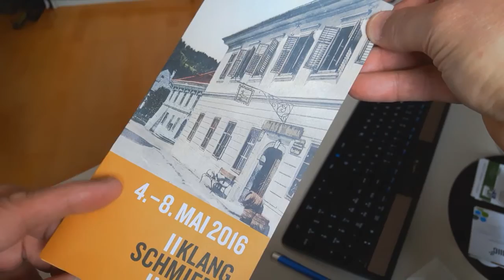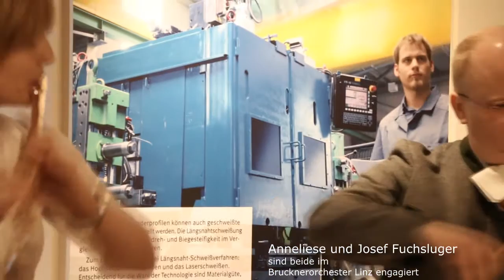Klangschmiede Ybbsitz 2016 - ein Kleinod unter den Festivals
Von 4.- 8. Mai 2016 in Ybbsitz in verschiedenen Locations, vom Wirtshaus bis zu Baufirma. Die Intendantin Anneliese Fuchluger über ihre Programmkonstellation 2016.